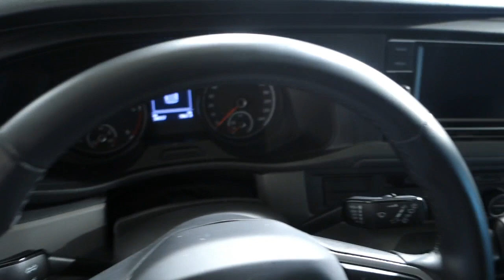Volkswagen Caravelle Origin Corta 2.0 TDI 110kW BMT DSG